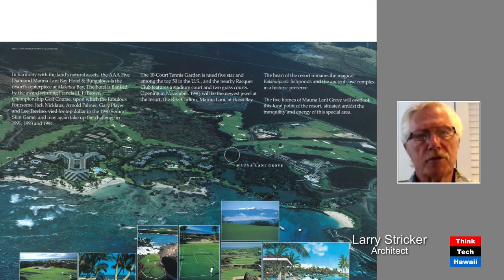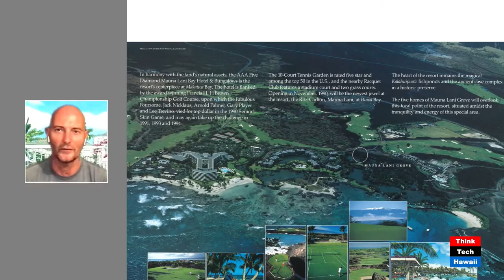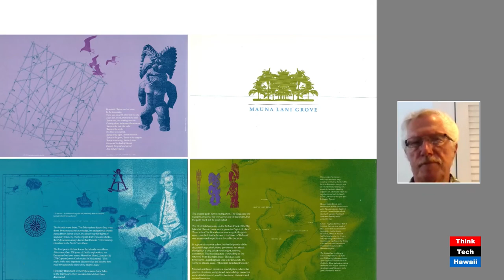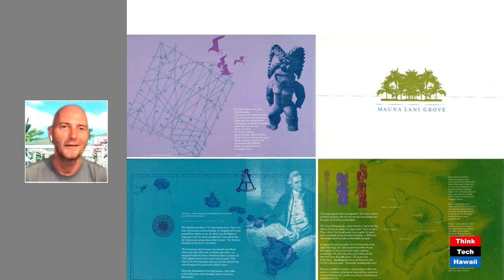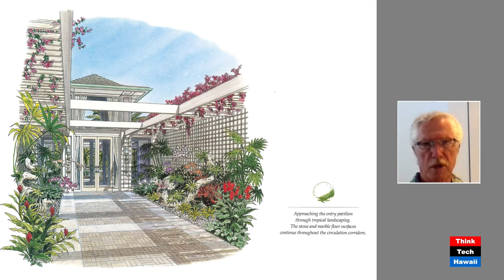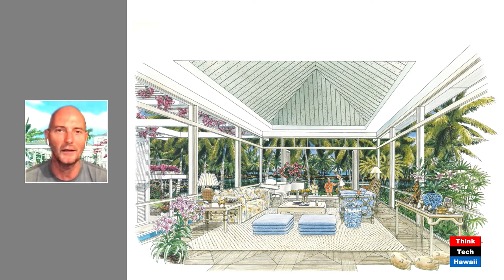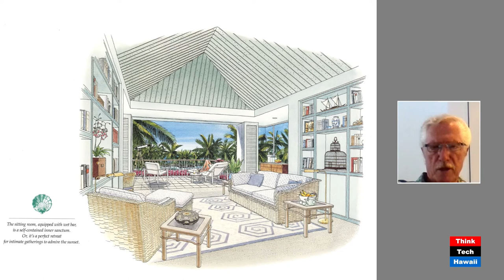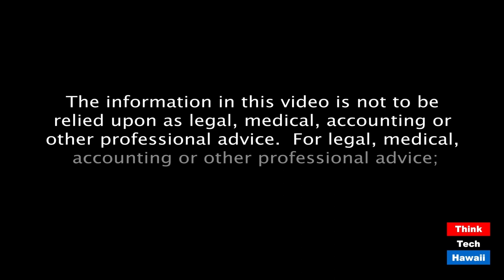Mauna Lani Grove by its architect Killingsworth's Larry Stricker (Humane Architecture)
Edward Killingsworth’s unbuilt Big Island’s Mauna Lani Grove.  The hosts for this episode are Martin Despang and DeSoto Brown.  The guest for this episode is Larry Stricker.

Previous shows having reported on architect Edward Killingsworth’s work in Hawaii on the islands of Oahu and Maui by business partner Ron Lindgren this time project partner Larry Stricker shares the story of his remaining unbuilt Mauna Lani Grove project as a series of exotic tropical mansions on the land of co-host DeSoto Brown’s family’s land.